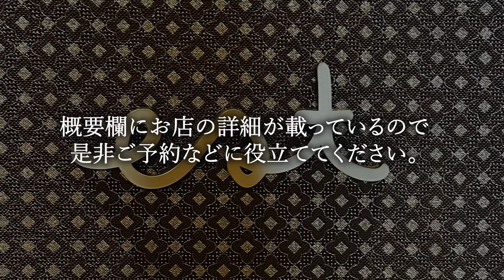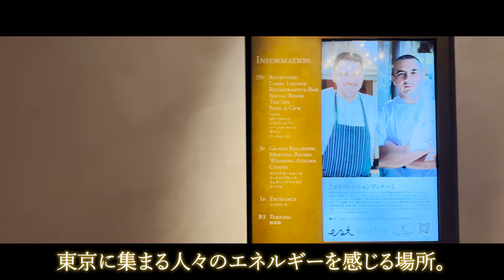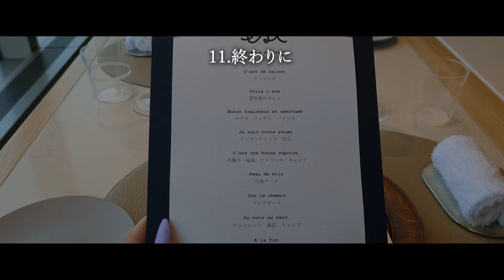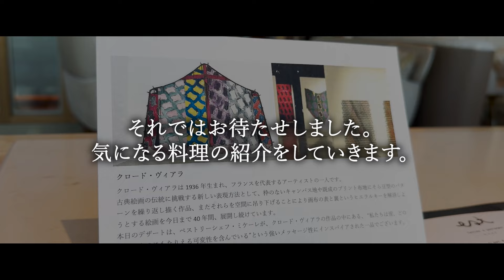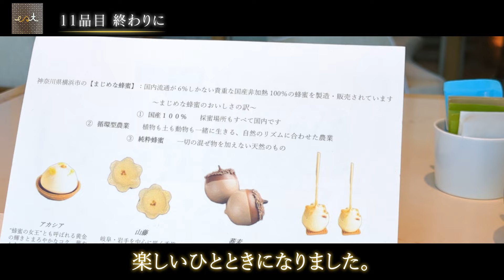【フレンチ】ミシュランガイド東京2年連続で1つ星「est」星付きシェフによる最高フランス料理【東京グルメ】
00:00 オープニング・お店の詳細
00:32 場所
01:52 お店について
03:09 メニュー
04:20 実食
04:25 1品目 キャビア
05:07 2品目 アミューズ
05:53 3品目 夏野菜のタルト
07:05 4品目 マグロ インゲン パプリカ
07:47 5品目 ラングスティース 西瓜
08:42 6品目 美蘭牛・福姫 ブッラータ キャビア
09:43 7品目 豆腐チーズ
10:30 8品目 プレデザート
11:56 9品目 チョコレート 海苔 キャビア
12:46 10品目 マンゴー グァバ
13:24 11品目 終わりに
14:37 まとめ・感想

est（エスト）

・ジャンル
フレンチ

・場所
東京都千代田区大手町1-2-1 フォーシーズンズホテル東京大手町 39F

・営業時間
【ランチ】
12:00～15:30 (コースL.O 13:30)
【ディナー】
18:00～22:00 (コースL.O 20:00)

日曜営業

・定休日
毎週月曜日